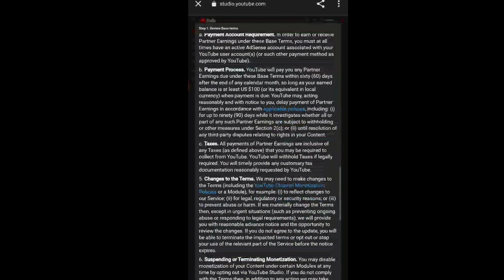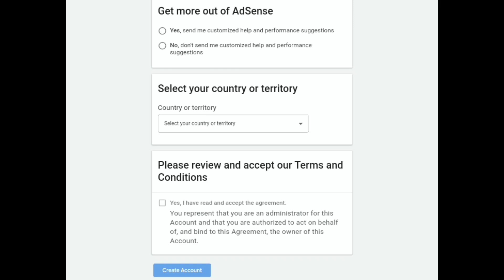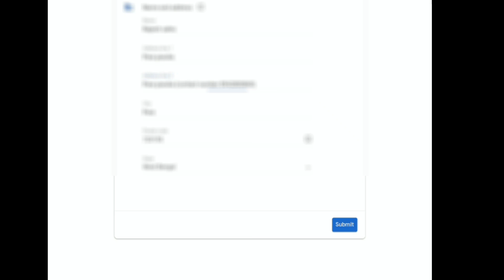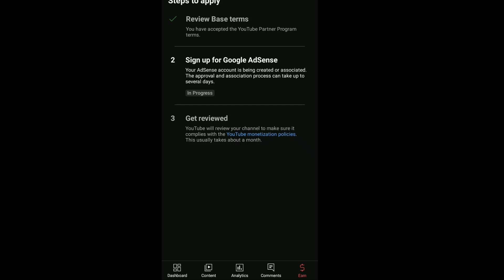finally channel monetize Ho Gaya 😁 || how to monetize YouTube channel?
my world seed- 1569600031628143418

device I Play Minecraft - vivo y12s

editing app I use 👉 kinemaster || available on Play Store or app store

I make my thumbnail in - pixellab and PicsArt || both app available in Play Store or app store

some random tags 👇 ignore :)